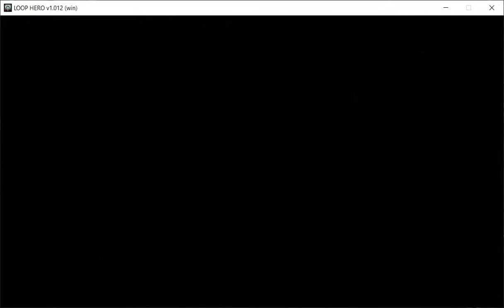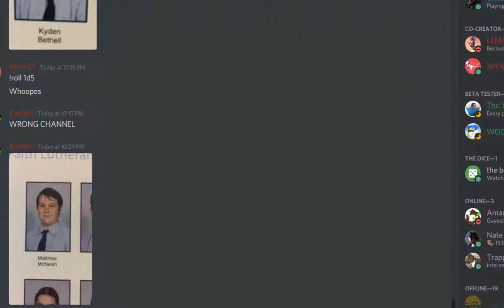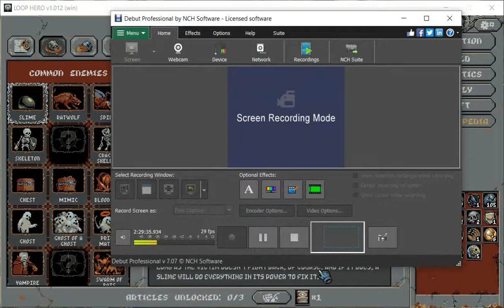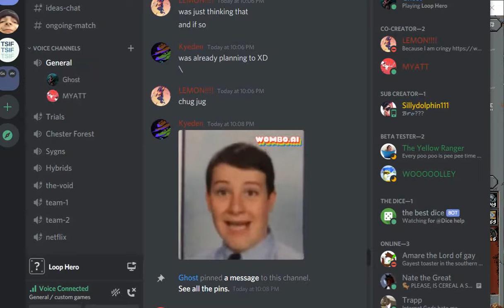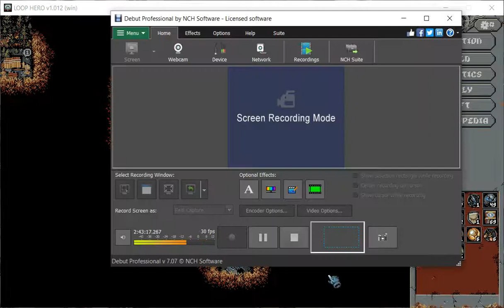Loop hero+ trials stuff